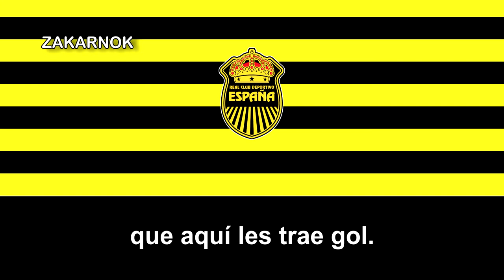Himno del Real España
El Real Club Deportivo España, es un club de fútbol hondureño con sede en la ciudad de San Pedro Sula, Departamento de Cortés. Fue fundado el 14 de julio de 1929 y disputa la Liga Nacional de Honduras desde que fue creada.

Disputa sus partidos en condición de local en el Estadio Morazán, Este recinto deportivo fue fundado el 14 de julio de 1970 y tiene una capacidad para albergar hasta 21.500 aficionados. También utiliza de manera inusual el Estadio Olímpico Metropolitano.

El equipo mantiene una rivalidad futbolística histórica con el Marathón; a este derbi se le conoce como el Clásico Sampedrano y es el segundo en grado de importancia a nivel nacional por detrás del Clásico del fútbol hondureño, que lo disputan los clubes Olimpia y Motagua.

Por añejidad, historia, títulos y afición es considerado entre los «cuatro grandes del fútbol hondureño» al lado de Olimpia, Motagua y Marathón.​ Además, Real España es uno de los cinco clubes que nunca han descendido a la Liga de Ascenso de Honduras a lo largo de su historia desde que la Liga Nacional fue establecida. A nivel internacional cuenta con un título del Torneo de la Fraternidad Centroamericana conseguido en 1982 ante Xelajú de Guatemala.